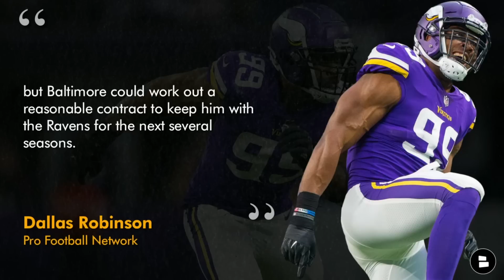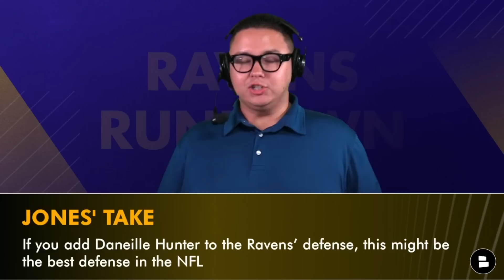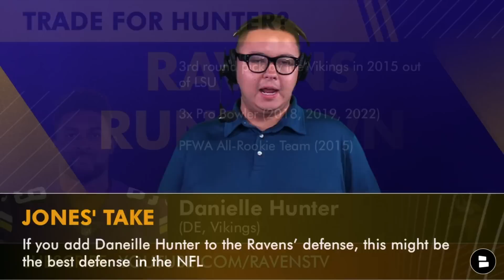Dalvin Cook Released, Sign With Baltimore? + Trade For Danielle Hunter? | Baltimore Ravens Rumors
Dalvin Cook leads today’s Baltimore Ravens video after Cook was released by the Minnesota Vikings. Ravens rumors are hot about if Baltimore could sign Dalvin Cook in 2023 NFL Free Agency. Dalvin Cook rumors have surrounded signing with the Miami Dolphins and Minnesota Vikings, but could he join J.K. Dobbins, Lamar Jackson and Gus Edwards on the Ravens depth chart?

Also in today’s Ravens news, we examine the Danielle Hunter trade rumors. In the latest Ravens trade rumors, Baltimore has been named as a top Danielle Hunter trade destination by Pro Football Network. Chat Sports’ Tyler Jones looks at the Danielle Hunter rumors on this Baltimore Ravens YouTube video.

Ravens sign Dalvin Cook?
- 2nd round pick in 2017 out of Florida State
- Previously played for the Vikings (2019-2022)
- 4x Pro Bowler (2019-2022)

David Latham of LastWordOnSports on Dalvin Cook
“Dark-horse candidates Dalvin Cook’s services include the New Orleans Saints, Baltimore Ravens, and Arizona Cardinals. The Saints need to prepare for an Alvin Kamara suspension, and Cook is considerably better than an aging Jamaal Williams and an untested Kendre Miller. J.K. Dobbins is reportedly facing contract issues and could be traded, so Cook would be a natural replacement there.”

Danielle Hunter Rumors
- 3rd round pick by the Vikings in 2015 out of LSU
- 3x Pro Bowler (2018, 2019, 2022)
- PFWA All-Rookie Team (2015)

Stay in the loop with the latest Ravens updates from Chat Sports! 🔔

Hey Ravens Fans! Answer these questions from today's show in the comments!
- Where will Dalvin Cook sign in NFL Free Agency?
- Do you want the Ravens to sign Dalvin Cook? Type ‘Y’ for Yes, Type ‘N’ for No
- Should the Ravens trade for Danielle Hunter? Type ‘T’ for Trade, Type ‘P’ for Pass"

You can call yourself a REAL Ravens fan if you 👍 today's Ravens video!

Projected Ravens 2023 depth chart:
LT: Ronnie Stanley
LG: Ben Cleveland
C: Tyler Linderbaum
RG: Kevin Zeitler
RT: Morgan Moses
QB: Lamar Jackson
RB: J.K. Dobbins
WR: Odell Beckham Jr.
WR: Rashod Bateman
WR: Zay Flowers
TE: Mark Andrews"

- Ravens Rumors On Signing Jadeveon Clowney + JK Dobbins Done In Baltimore? NFL Free Agent RB Targets

We want more Ravens fans to join the squad, help us out by SHARING this video!

Baltimore Ravens news articles on our Chat Sports website comes from trusted sources like ESPN, The Athletic, Bleacher Report, FOX Sports, CBS Sports + local Ravens outlets like Baltimore Sun, Baltimore Beatdown, 410 Sports Talk & others